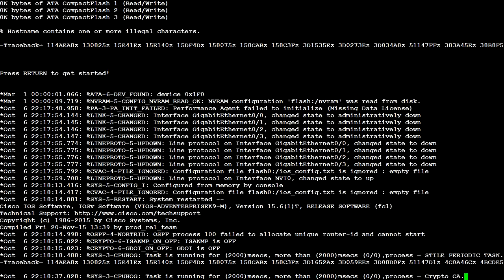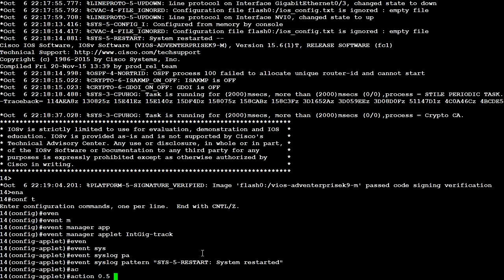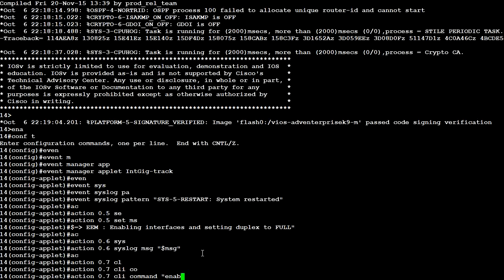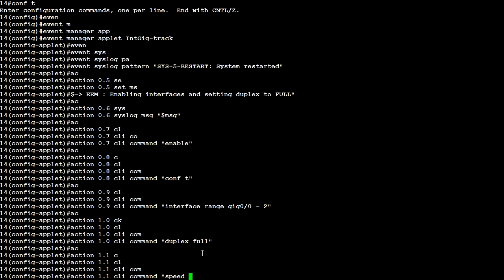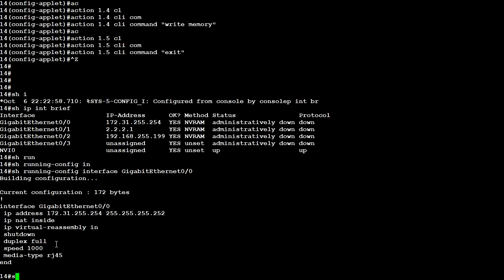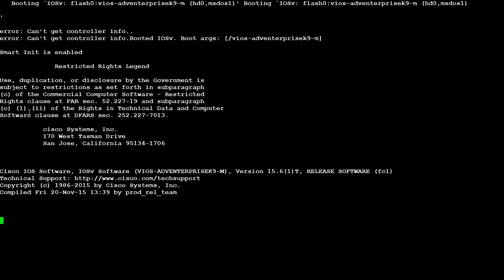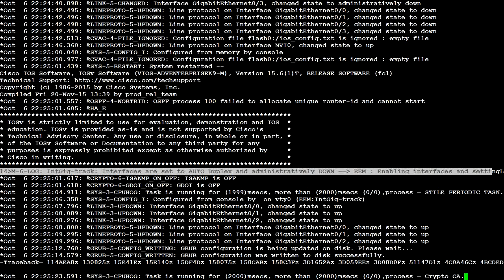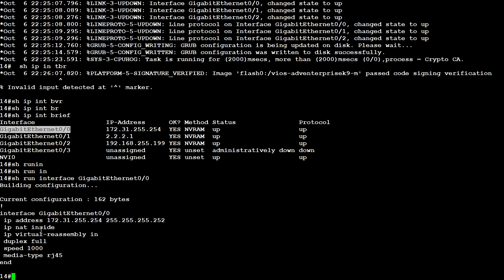Cisco IOS EEM Enable interface and set speed and duplex at router start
How to configure Embedded Event Manager (EEM) on Cisco IOS Router, to enable interfaces and set speed and duplex at router start